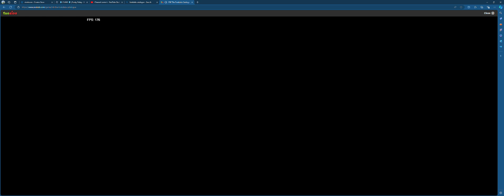FNF The Funkdela Catalogue: Thonk but played REALLY badly.